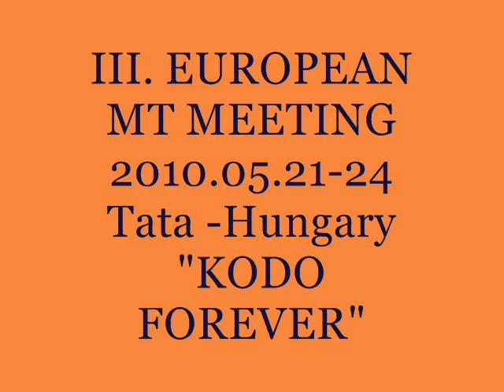III MT Meeting - KODO forever